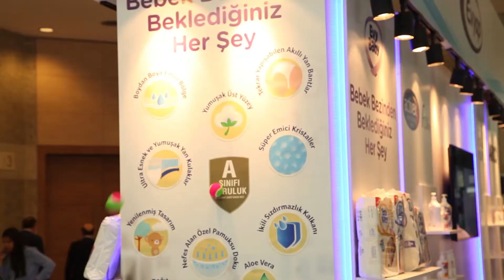YZB 2018 - İlhan Attila (Evyap)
Evyap Geleneksel Kanal Satış Müdürü İlhan Attila, YZB 2018'e ilişkin değerlendirmelerde bulundu.